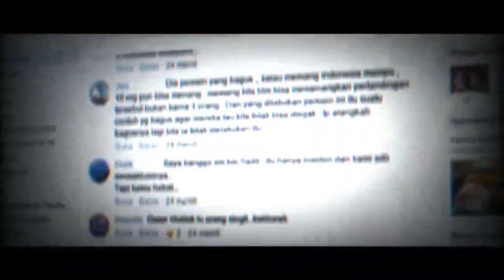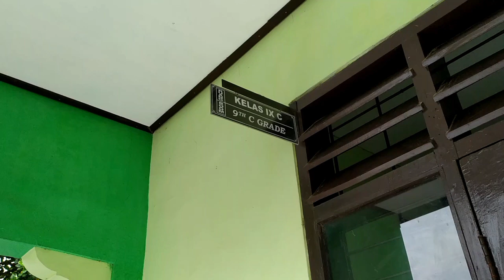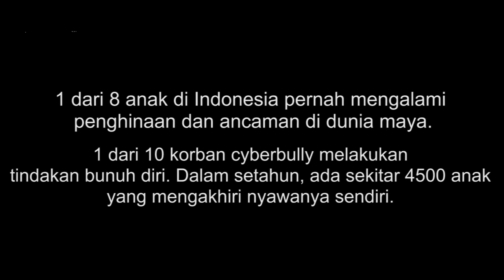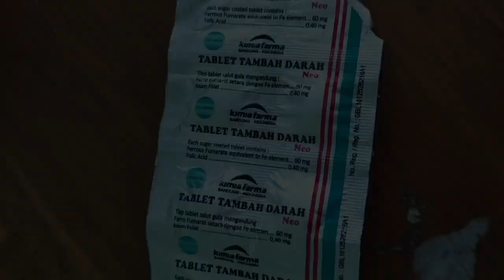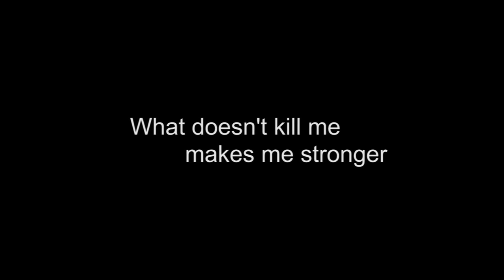STOP BULLYING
VIDEO KARYA KELAS 9C MEMPERINGATI HUT SMPN 7 PASURUAN KE-37